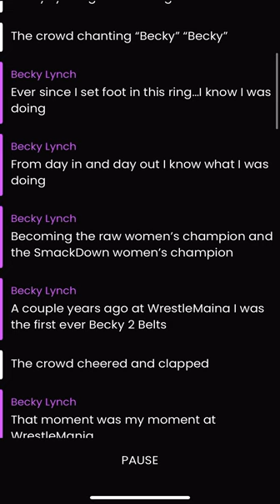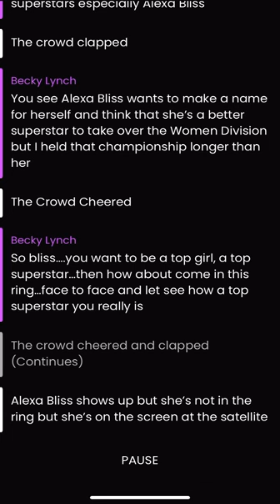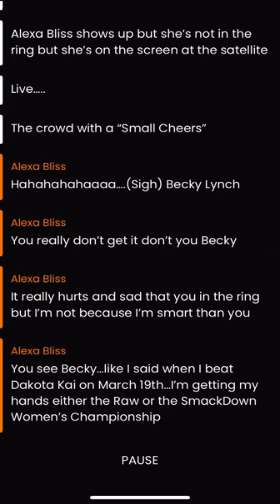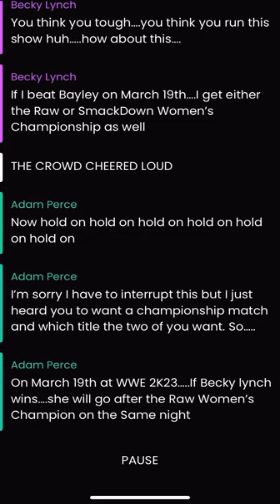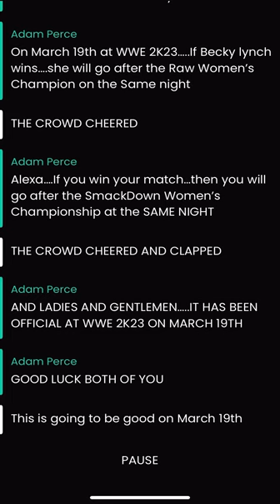Becky Lynch cut a Self-Promo but it turns into a Call Out!!! Who is she’s calling out to? Find out….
Becky Lynch set to cut a Self-Promo but all of sudden it turns into a call out. Who is she’s calling out….? Find out……

This is the Road to WWE 2K23!!!